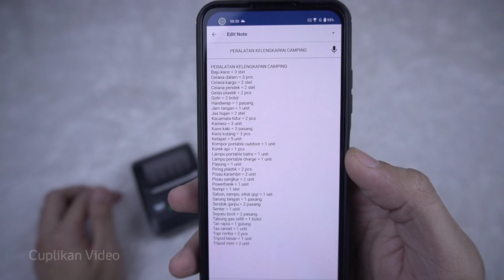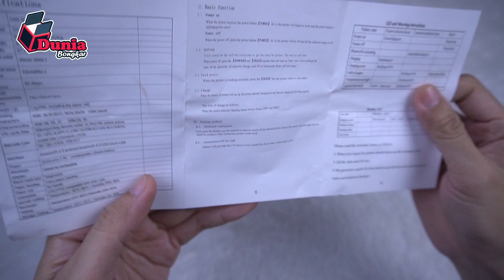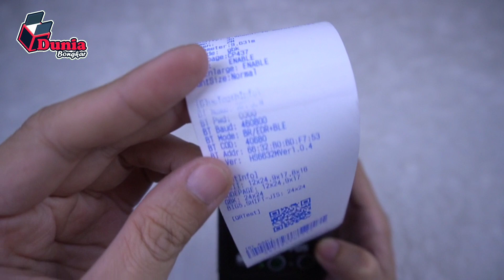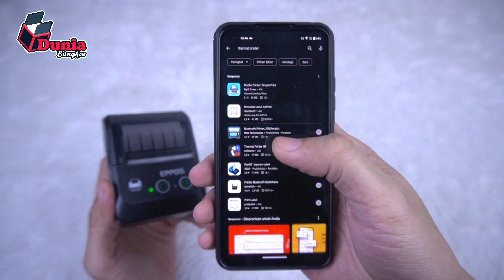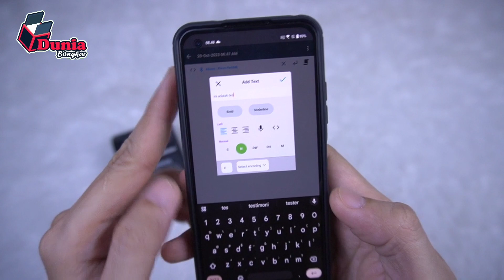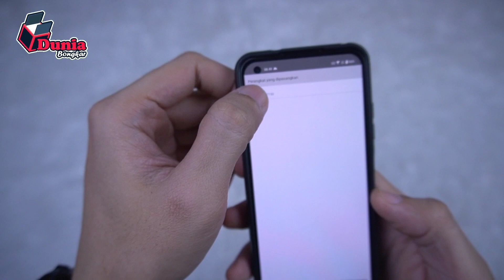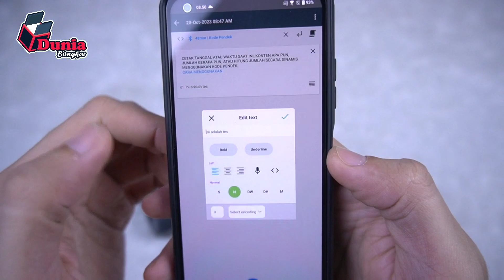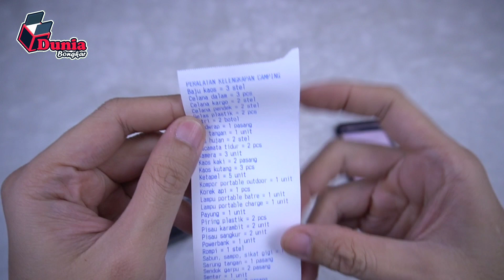THERMAL PRINTER MINI PORTABLE, CETAK STRUK BELANJAAN JADI MUDAH DIMANAPUN | UNBOXING | DUNIA BONGKAR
PRINTER THERMAL BLUETOOTH EPPOS EP-X583 V2 RPP02 MOKA GOBIZ PAWOON QASIR

Mini Printer Bluetooth EPPOS EPX583 hadir dengan design baru casing hitam dan dan biru mudah untuk dibawa kemana saja. Cocok digunakan untuk print kertas receipt / struk pembayaran dan dapat digunakan juga untuk mencetak secara langsung dari smartphone Anda. Features Mini Printer Bluetooth EPPOS EPX583 V2 Thermal Printer bekerja dengan cara thermal, bagian kertas yang akan ditulis akan dipanaskan sehingga membentuk tulisan hitam. Cocok digunakan untuk print kertas receipt / struk pembayaran dan dapat digunakan juga untuk mencetak secara langsung dari smartphone.

Hadir dengan design yang mini dan ringan, mudah untuk dibawa kemana saja br
Package Contents br
Barang-barang yang Anda dapatkan di dalam kotak box :
1 x Mini Portable Bluetooth Thermal Printer
1 x Adapter br
1 x USB Cable br
1 x User Manual
1x Baterai 2000 mAh

Aplikasi Kasir yang sering dipakai :
* Klik46
* Pawoon
* Kasir Pintar
* Kudo
* Loyverse (hanya support android)
* Toko Kasir Portable
* Mesin kasir
* IPOS 4 Mobile
* IPOS 5
* Hellobill
* Restoku
* Ireap pro
* IReap POS Lite
* Ppob Arindo
* Aplikasi Kasir Laundry - Menejin
* Olsera ( Android Only)
* Paypoint
* Vibra Reload
* Darra Reload
* Brilink
* TransaksiPulsaku
* Masterload8
* Gayatri payment
* NutaPos
* Struk Bensin
* PPOB odepulsa
* Qasir
* Topindo
* One reload
* Kioser
* Jurnal pos
* Propana
* E-Pays Mobile BARU
* Tagihan Pulsa
* Bee Laundry Mobile
* Nuna Cashier
* PPOB Bukopin
* SimplePay
* AirPay
* Sinyal Indonesia
* Genta Plaza
* Bluetooth Print - Mate Technologies

Dukung terus Dunia Bongkar agar lebih semangat memberikan informasi berupa unboxing dan review produk bermanfaat untuk kamu semua. Klik disini